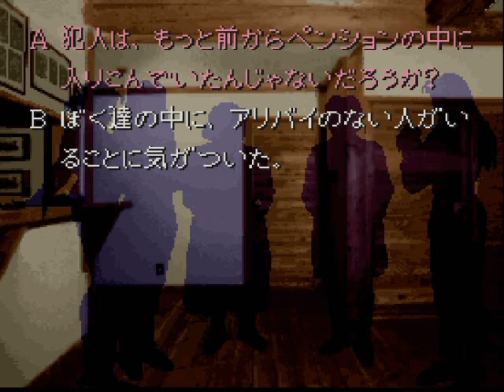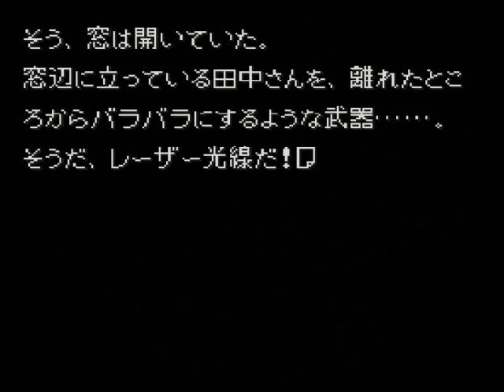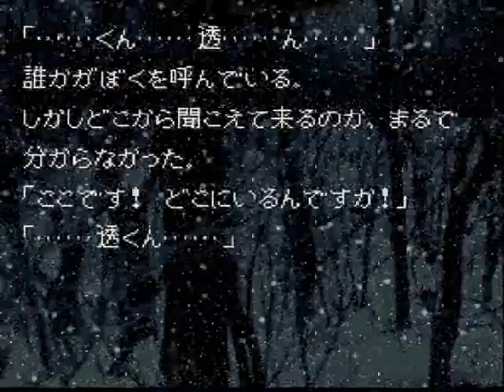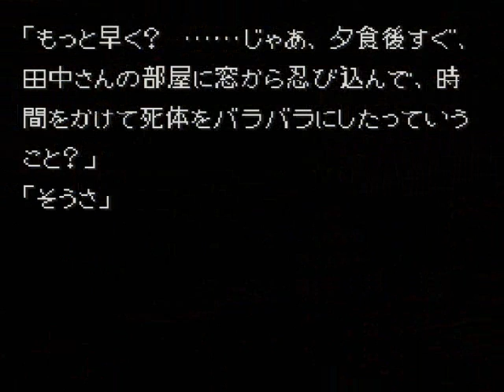カミカミ迷探偵ムラマサと謎解き実況!! かまいたちの夜 第27夜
ノベル実況(｢･ω･)｢
かまいたちの夜です！
金のしおり目指してるんじゃないかぐらいの勢いですねｗ
そろそろ、ミステリー篇も終盤に差し掛かります♪